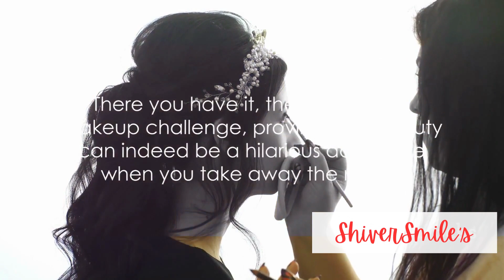Blind folder makeup | Glowing Skin | @ShiverSmiles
Blind folder makeup | Glowing Skin
In this hilarious and thrilling video, we take on the blindfolded makeup challenge! Get ready to laugh, as we attempt to apply makeup without being able to see a thing. With unexpected twists and plenty of surprises, you won't want to miss a second of this fun-filled challenge! Watch as we fumble with brushes, choose the wrong colors, and create some truly unique looks. Will we end up looking fabulous or completely ridiculous? Tune in to find out! Let's embrace the chaos together in this blindfolded makeup adventure!